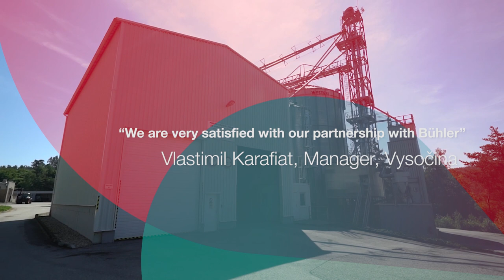Quality As The Best Reference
New greenfield plant in Zeliv, Czech Republic